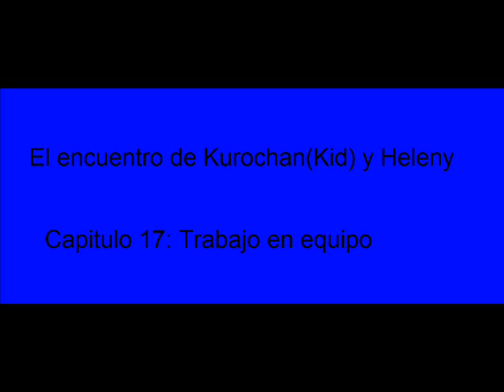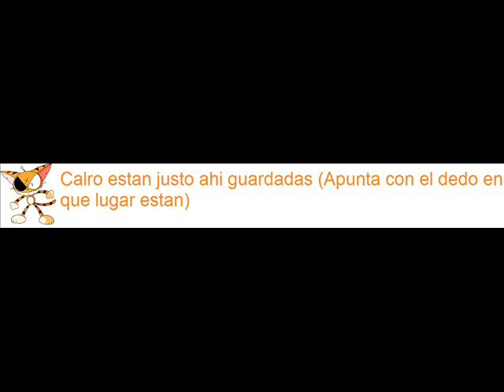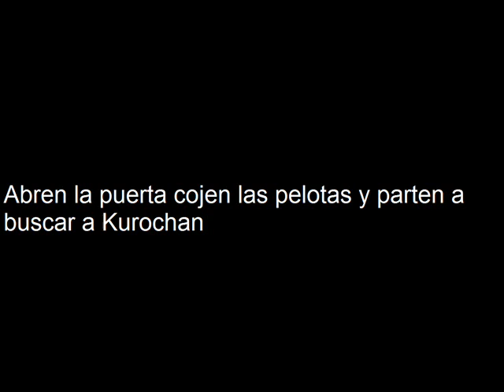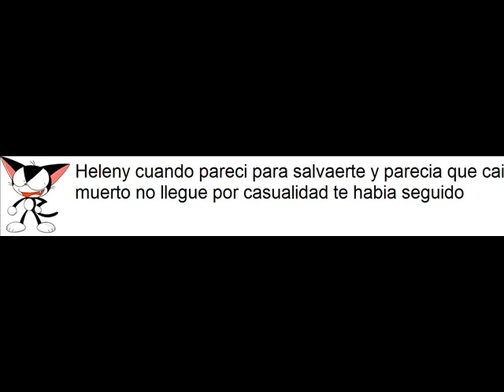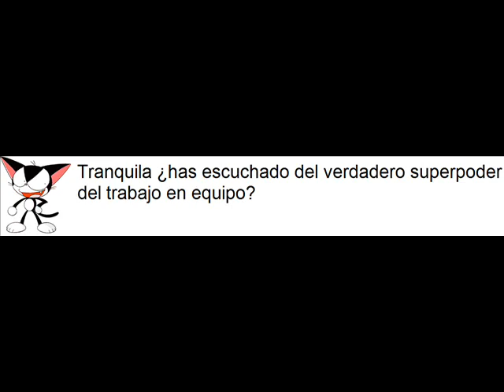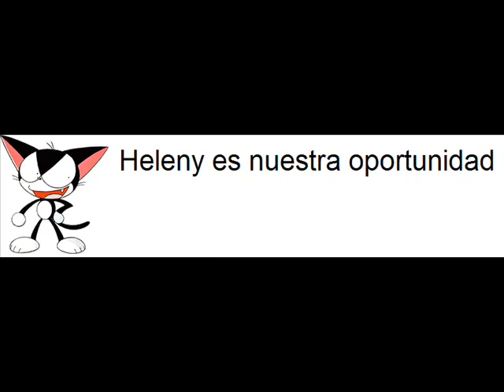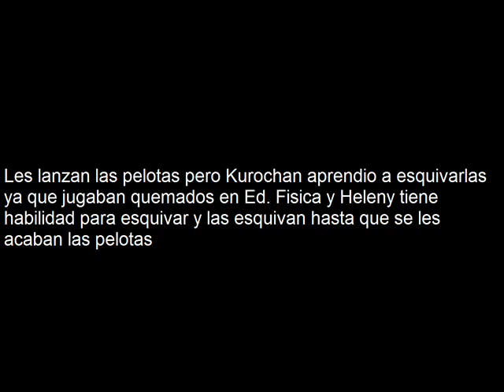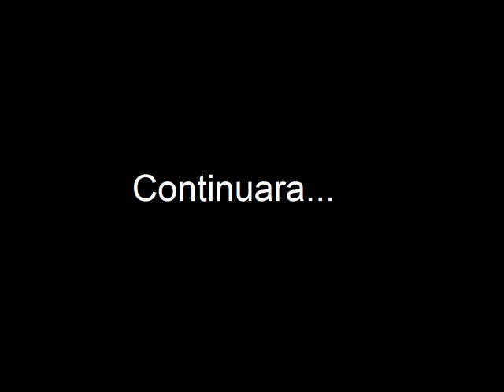El encuentro de Kurochan con Heleny capitulo 17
En este capitulo Mi OC y Heleny trabajan en equipo y MI OC revela lo fuerte que es y al final llegan 3 amigas de mi OC que se revelaran en el siguiente capitulo